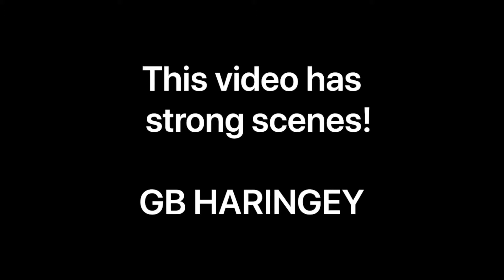Henrique Santana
Once Upon a time!!! Gracie my little one at my gym.